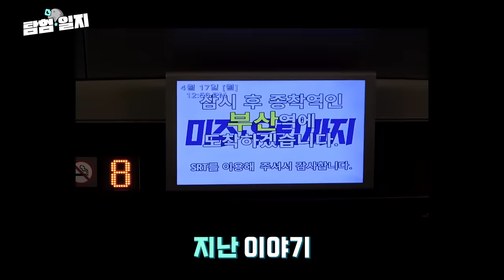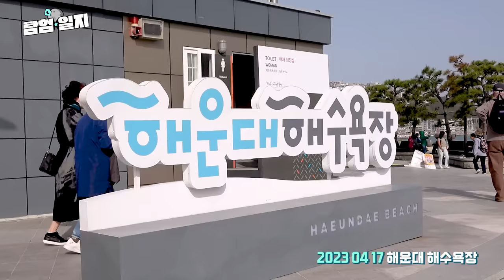산타모니카보다 해운대 | EN JP CN | 탐험일지 2화